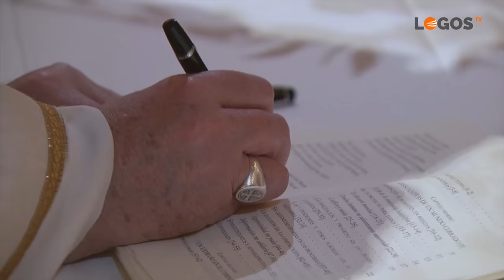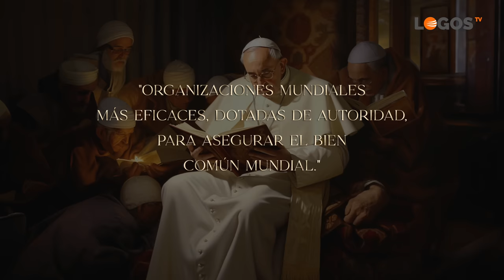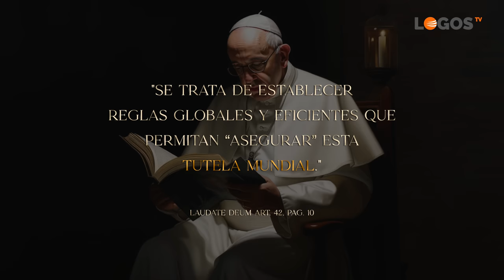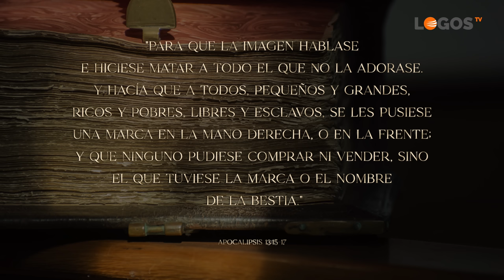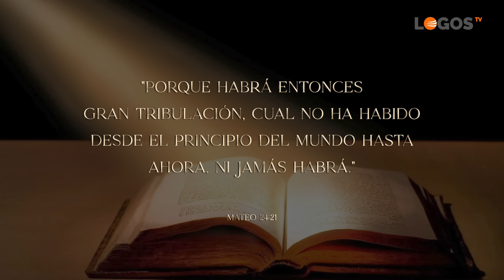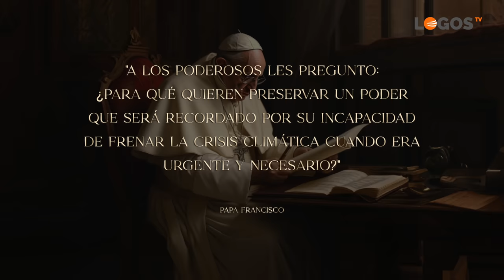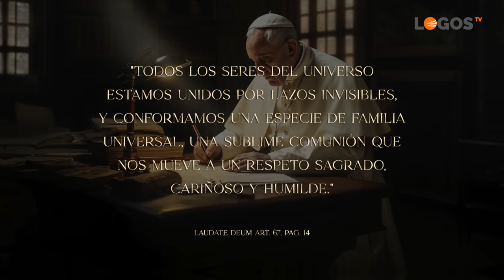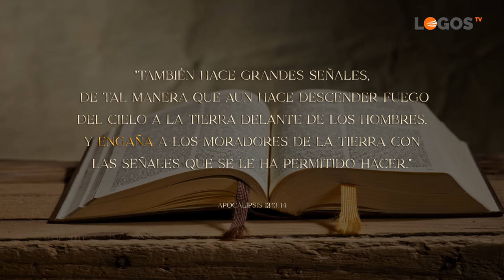37 Laudate Deum. La nueva religión del Globalismo - La Tormenta Perfecta - Juan Surroca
El papa Francisco lanza un nuevo mensaje al mundo, justo un mes y medio antes de la cumbre del clima COP28 de Dubai.
LAUDATEDEUM presenta la nueva religión del globalismo, que nace para triunfar. Su líder: el Papa Francisco.
Conoce los cambios políticos y sociales, que cumplen las profecías de Apocalipsis. Y que regirán nuestro mundo en los próximos años.

Estudios bíblicos GRATUITOS

Solicita nuestros libros GRATUITOS

El gran reseteo - La Tormenta Perfecta - Juan Surroca